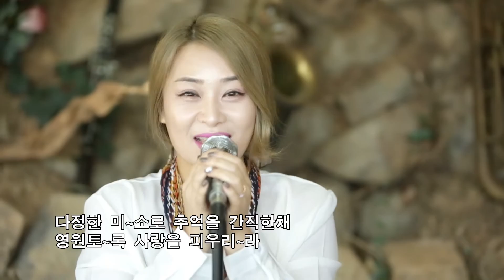인생꽃 사랑 은달림안광훈 작사 곡MV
인생꽃 사랑-은달림 노래.안광훈 작사.작곡
기획및 제작-안광훈의음악여행
안광훈의팝스오케스트라 20인조악단장